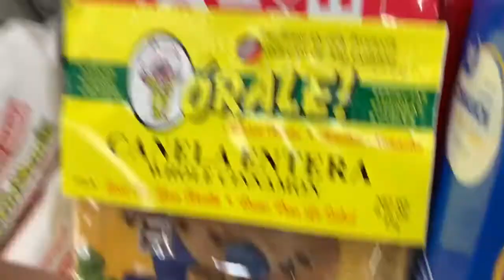We celebrated 5 years together+A sneak peek into ari’s nursery!\\VLOG!!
Song: how it began
By:silent partner